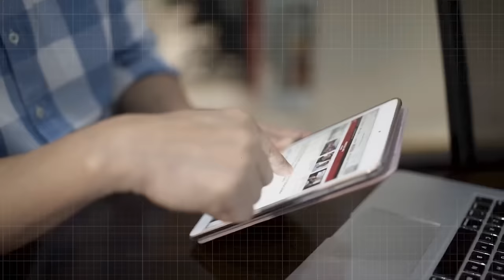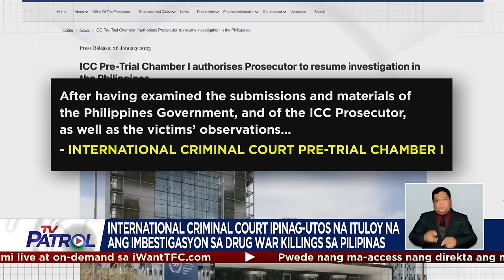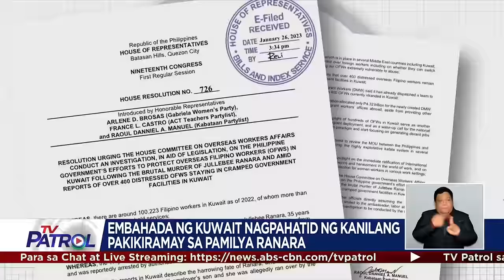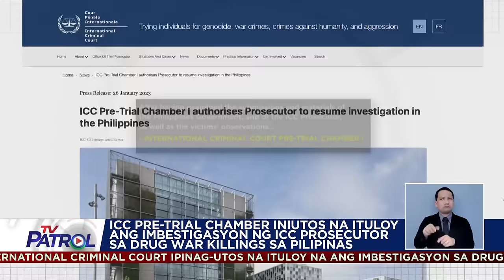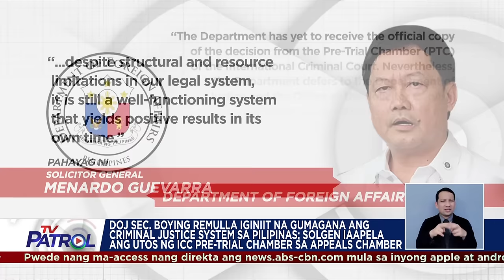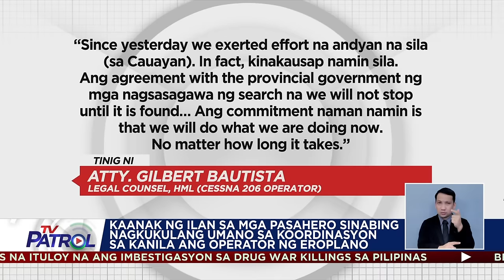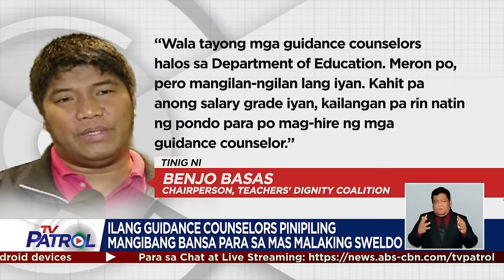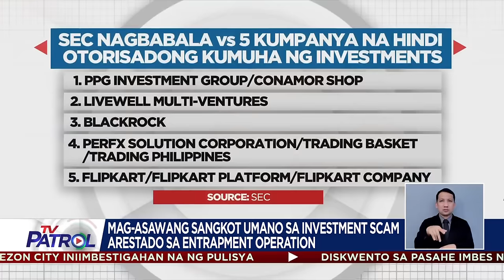TV Patrol Playback | January 27, 2023